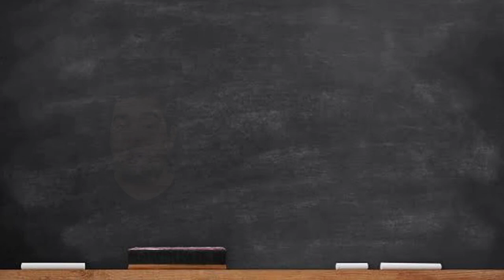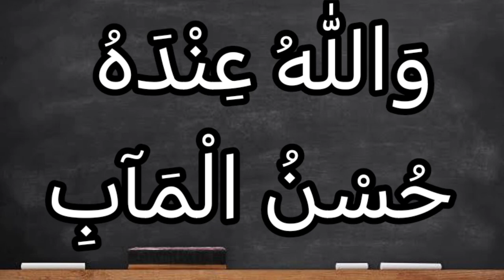تفسير سورة آل عمران ١٤: زين للناس حب الشهوات من النساء والبنين والقناطير المقنطرة من الذهب والفضة..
زُيِّنَ لِلنَّاسِ حُبُّ ٱلشَّهَوَٰتِ مِنَ ٱلنِّسَآءِ وَٱلْبَنِينَ وَٱلْقَنَٰطِيرِ ٱلْمُقَنطَرَةِ مِنَ ٱلذَّهَبِ وَٱلْفِضَّةِ وَٱلْخَيْلِ ٱلْمُسَوَّمَةِ وَٱلْأَنْعَٰمِ وَٱلْحَرْثِ ۗ ذَٰلِكَ مَتَٰعُ ٱلْحَيَوٰةِ ٱلدُّنْيَا ۖ وَٱللَّهُ عِندَهُۥ حُسْنُ ٱلْمَـَٔابِ

التفسير الميسر : حُسِّن للناس حبُّ الشهوات من النساء والبنين، والأموال الكثيرة من الذهب والفضة، والخيل الحسان، والأنعام من الإبل والبقر والغنم، والأرض المتَّخَذة للغراس والزراعة. ذلك زهرة الحياة الدنيا وزينتها الفانية. والله عنده حسن المرجع والثواب، وهو الجنَّة.